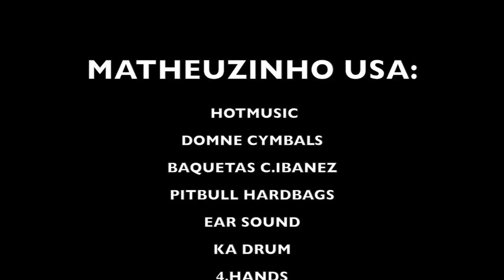VLOG DO MATHEUZINHO - MATHEUZINHO RESPONDE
Quinto video desta serie galera! Agora respondendo as perguntas de vocês!